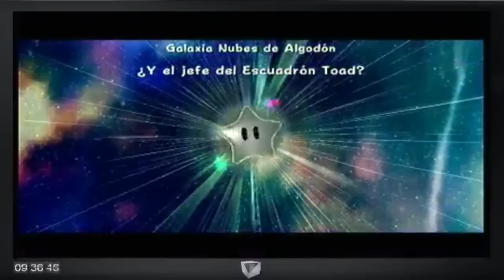Super Mario Galaxy 2 Guía - Parte 10 - Galaxia Nubes de Algodón: ¿Y el jefe del escuadrón Toad?